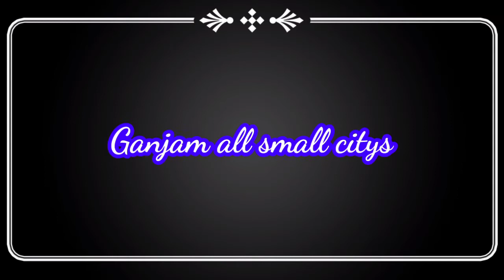About of ganjam | ganjam top smallest City | ganjam tourist | ganjam re ketoti NAC City achhi janiba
👉If you like this video don't forget to give it a thumbs up 👍 and support me.

SOCIAL MEDIA

COPYRIGHT

WARNING

🚨 NOTE: All content used is copyright to Ghanasyam Vlogs,